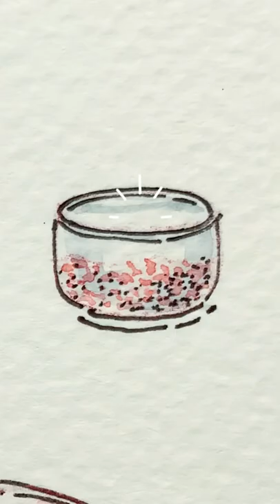มาทำน้ำสตอเบอร์รี่บ๊วยโซดา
ณิชชี่ชวนมาทำอะไรแก้กระหาย ดับร้อน เมนูนี้ต้องลองจริงๆ
อาจแปลกไม่มาก แต่อร่อยมากบอกเลย
Nitchy Arty